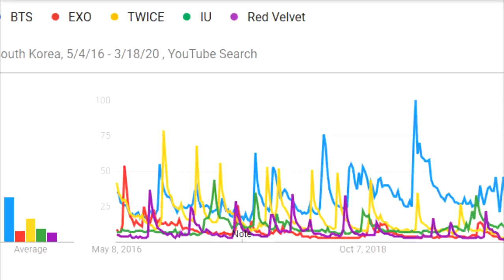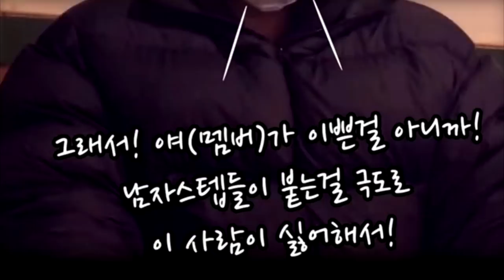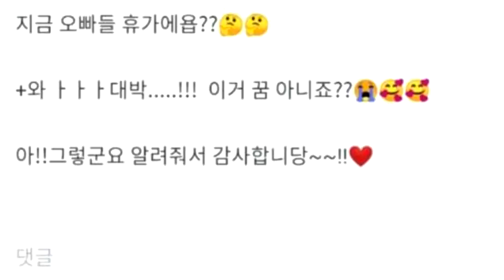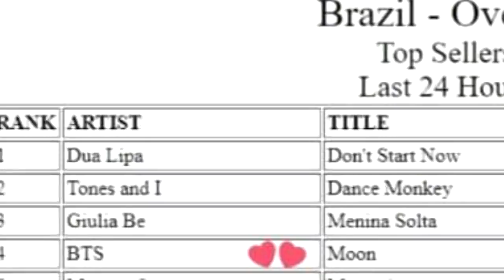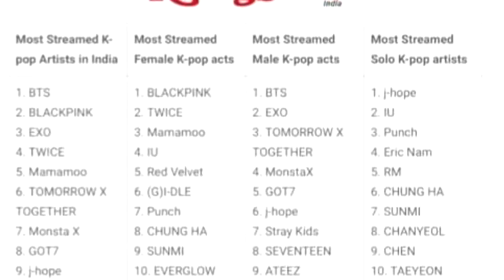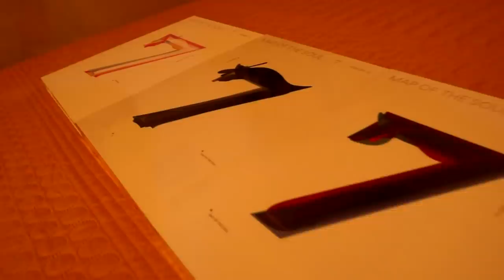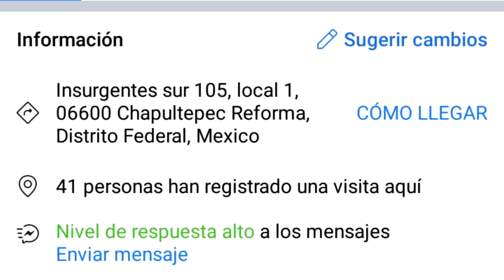DE ÚLTIMO MINUTO! V Y JIMIN | FOTO DE V ENAMORA A SUS FANS | NUEVA COLABORACIÓN